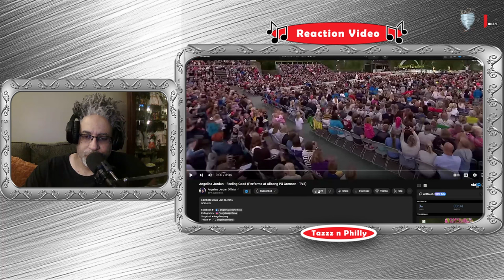🎶FIRST REACTION TO Angelina Jordan 'Feelin Good' Live REACTION🎶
😏We Give You What You Want - REACTIONS.

In this video,  we react to the amazingly talented, Angelina Jordan, singing,  "Feelin Good", at 10 years old.

⏰TIME STAMP⏰
00:00 Intro Reaction & Shoutouts
02:47 Song Play
06:22 Outro Reaction

▶ Ej Hernandez
▶ LadyOfJazz
▶ Ron R.
▶ Deborah Ritchie
▶ Moon
▶ Marta P.

concert angelina jordan
critiquing angelina jordan i put a spell on you